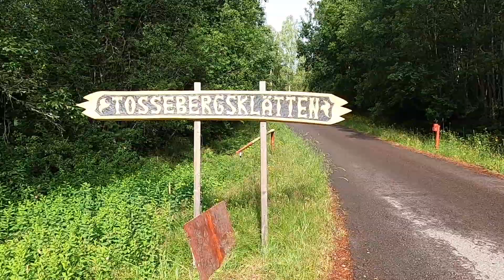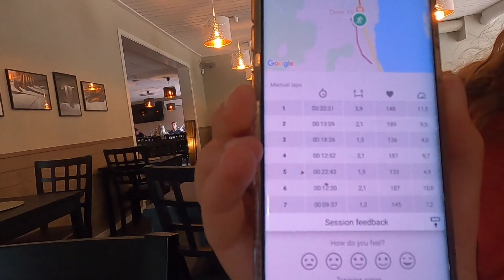Lägerdagen - #2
Häng med in i skidtunneln på skidtest och uppför Tossebergsklätten på stak-intervall. En helt vanlig lägerdag i Torsby för teamet.